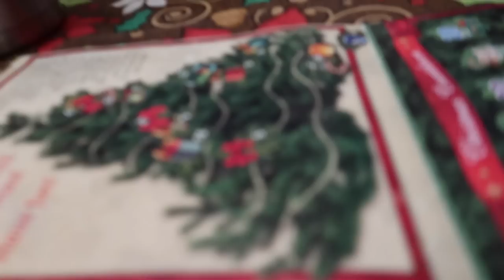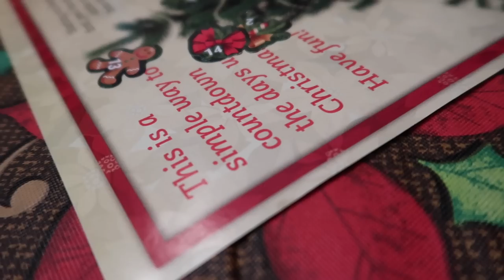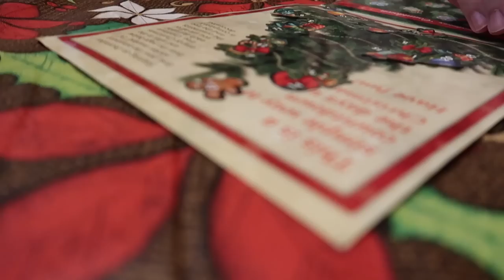Vlog: *December 21, 2017* ~Getting to Play With New Toys!~